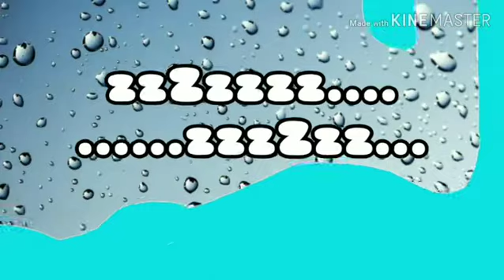Whale whale whale 🐋 🐋 🐋 paus😊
Diy whale final